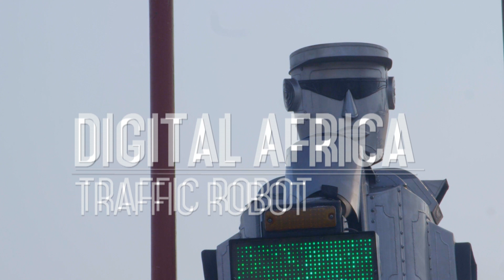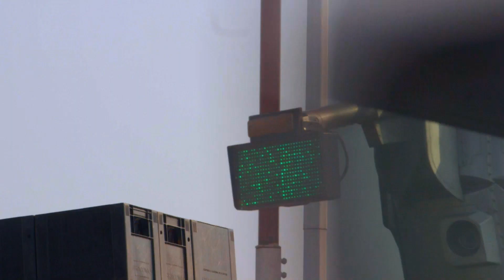Traffic Robot | Digital Africa (6/6)